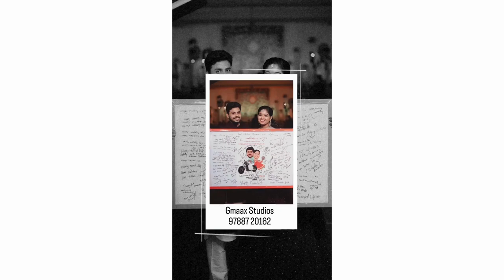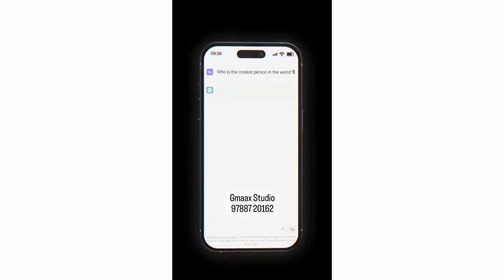Wedding Photography | Bride & Groom Photoshoot | Gmaax The Creative studio | Photographer in Salem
Gmaax The Creative Studio
Specialist in wedding Photography, Video and all type of offset printing, flex printing, No parking board printing works.

  Address:
  The Creative Studio
  142, GKM Complex,
  Ammapet, Salem - 636 003.